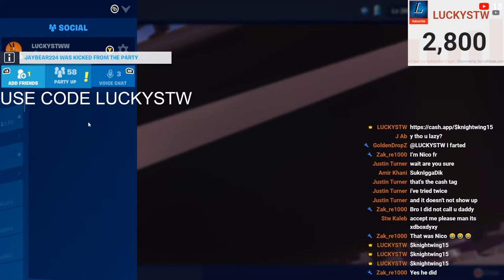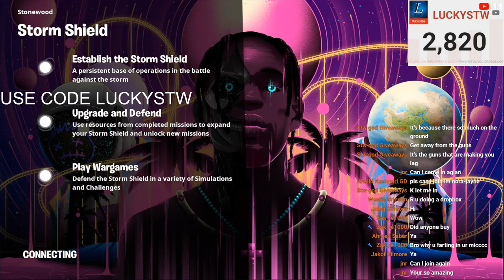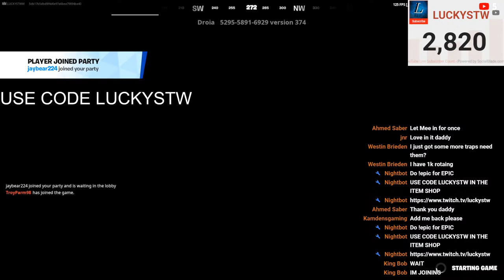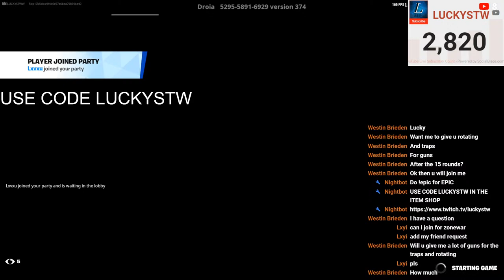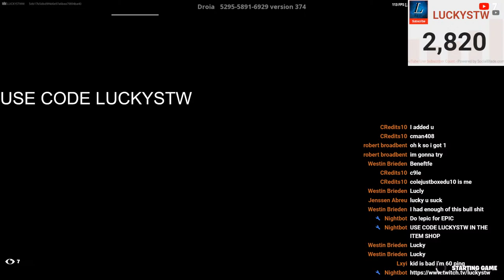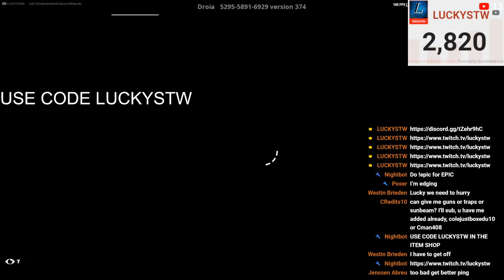🔴LIVE Save the World 100K TRAPS and MODDED GUNS Giveaway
Use !epic for my username